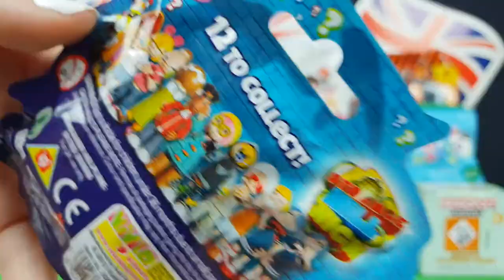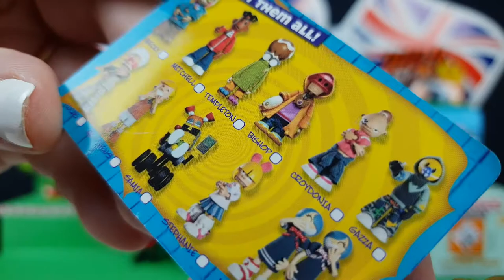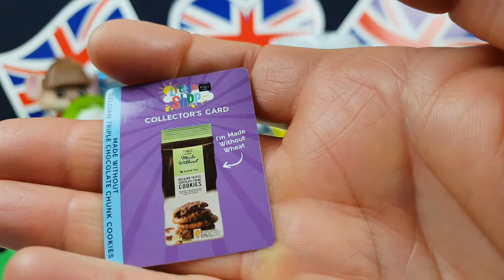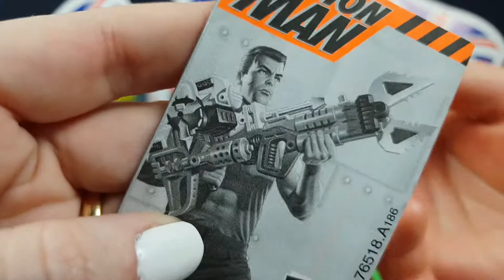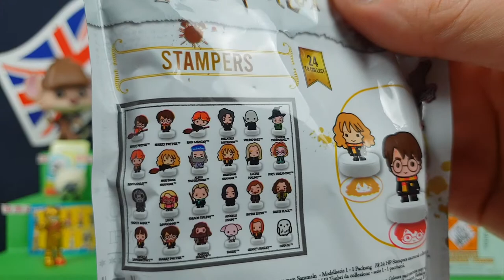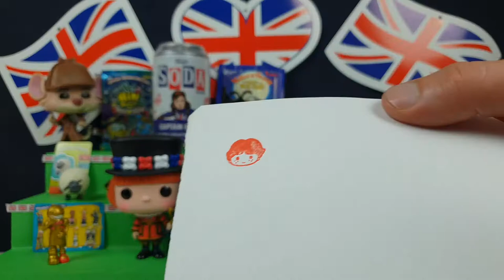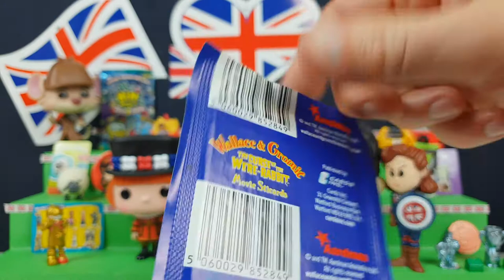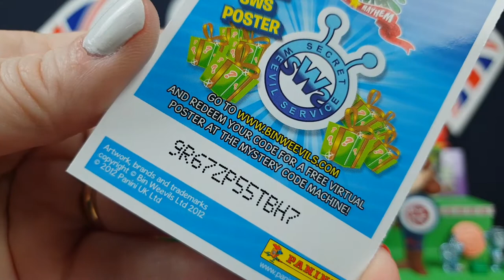QUEENS JUBILEE Unboxing Special! All BRITISH Blind Bags and Boxes! Doctor Who Captain Carter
QUEENS JUBILEE UNBOXING SPECIAL!#

As it is nearly the Queens Jubilee weekend we thought it would be a fun idea to open only British blind bags and boxes to celebrate!

So in this video we tried to find all British brands and charcters for a super British unboxing

We have Funko, Titans, stickers, Trading cards, Mini Figures and so so much more to open for you all today!

So lets practise our curtsy and unbox all these british goodies

What was your favourite from this British unboxing?
What are you doing to celebrate the Queens Jubilee?